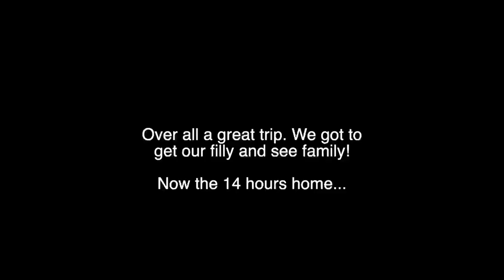Getting Our Silver Buckskin Filly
We load up the kids and drive 14 hours to pick up our silver buckskin filly "Kinky". The joys of long drives through the Rocky Mountains with puking children and a trailer full of horses.